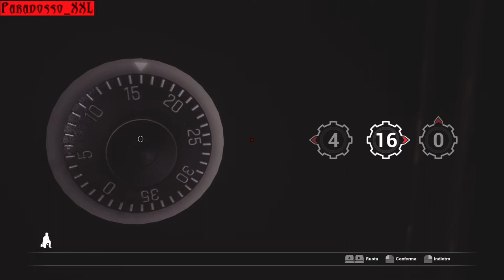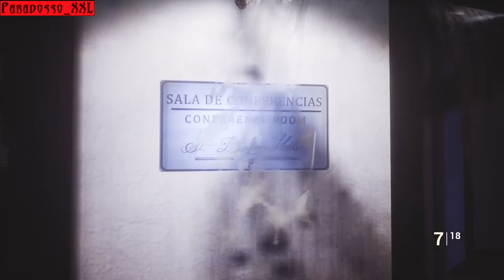Death | FOBIA - St. Dinfna Hotel | Ep. 07